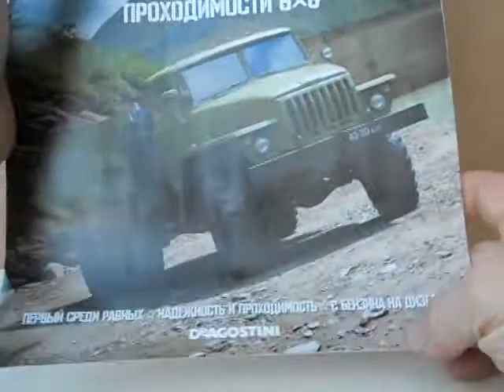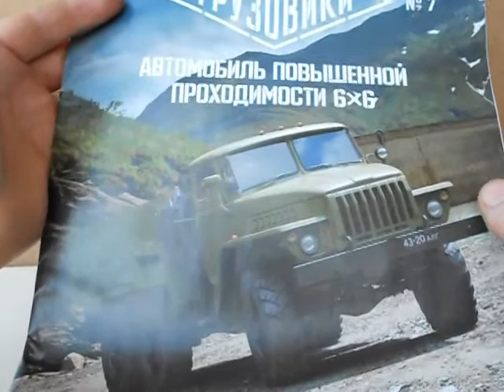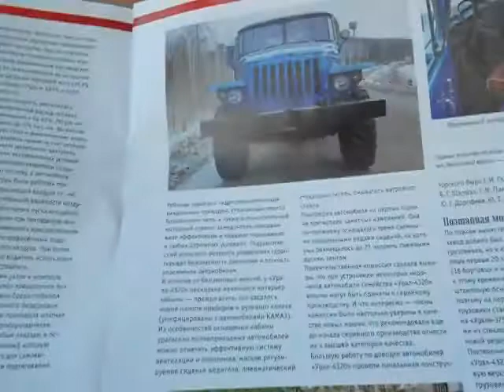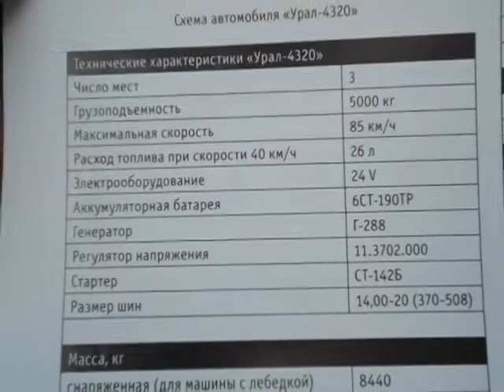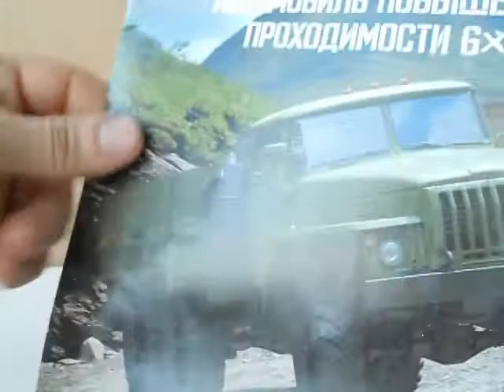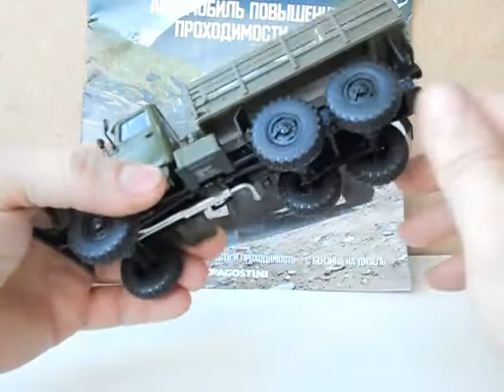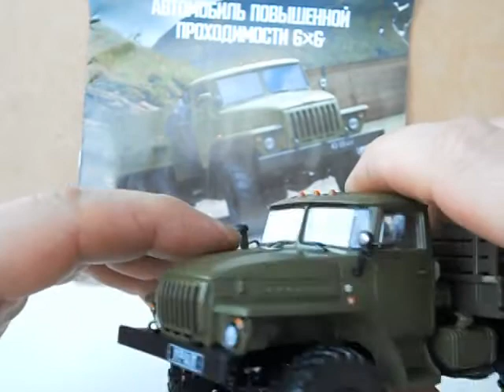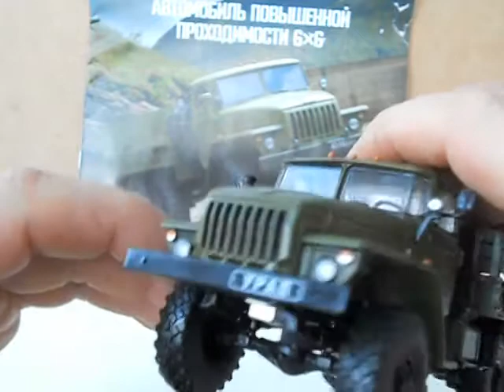УРАЛ-4320,Автолегенди вантажівки №7.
Огляд сьомого номеру журнальної серії Автолегенди вантажівки-УРАЛ-4320.